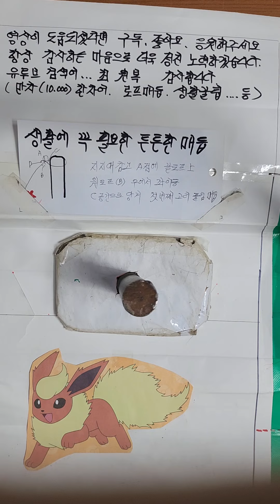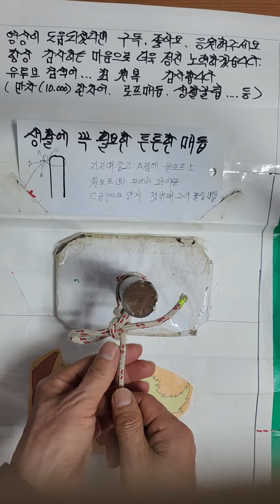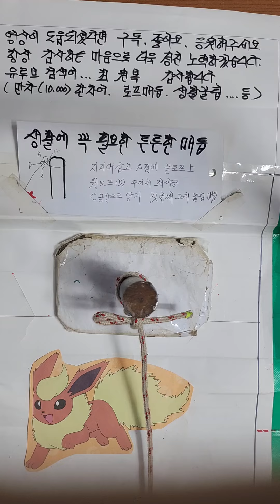생활에 꼭필요한 최고의 매듭